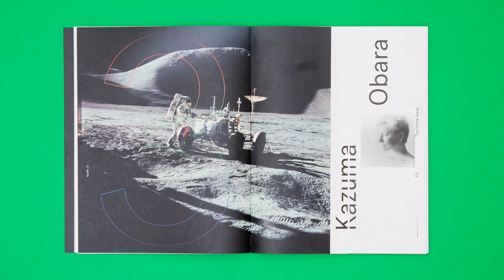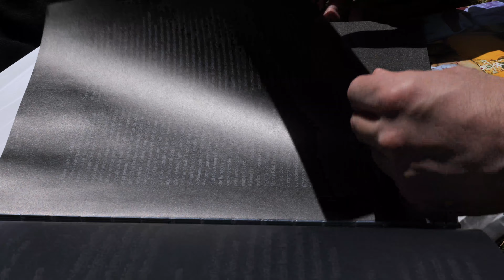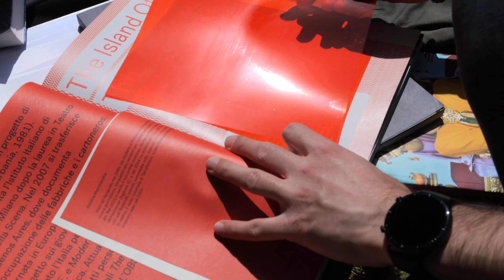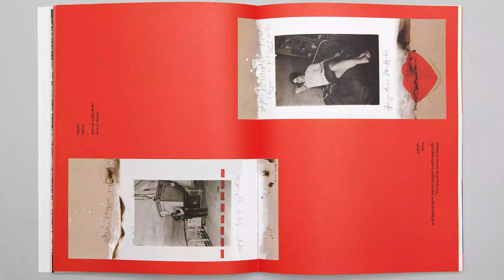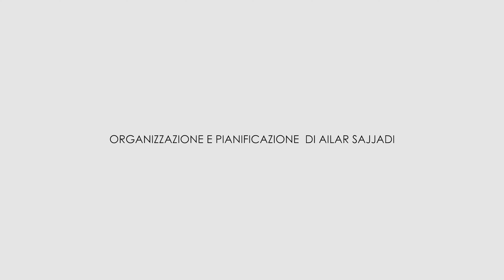RVM hub _ Archivio romantico e nuove radici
video intervista ad Agnese Porto e Giammaria De Gasperis per la casa editrice RVM Hub.

video _ Francesco Paolucci